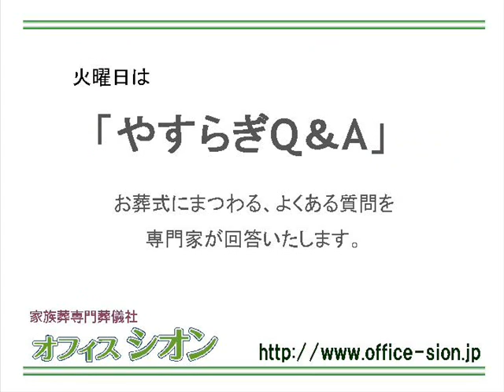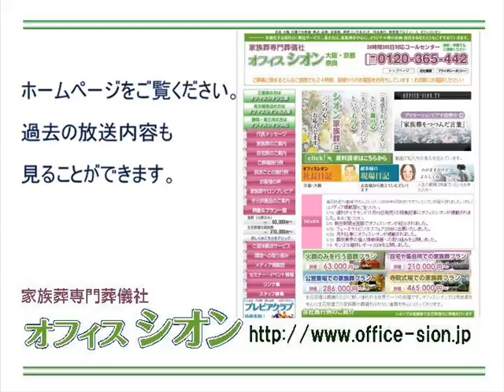オフィスシオンしきたりアカデミー Q&A「精進落とし」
「オフィスシオンFMしきたりアカデミー」では、家族葬専門葬儀社オフィスシオンが、
しきたりや、葬にまつわる慣習やマナーをご紹介いたします。1月26日Q&A「精進落とし」